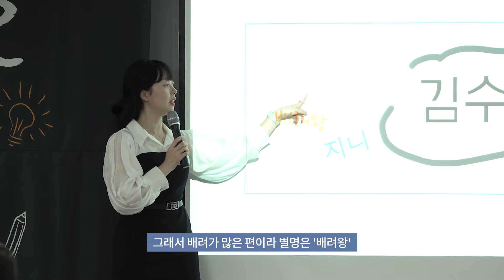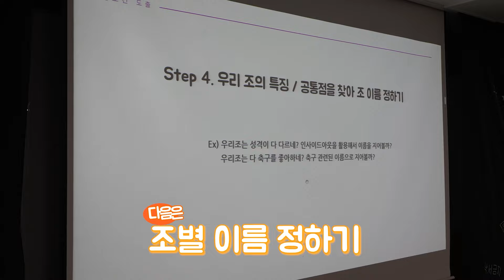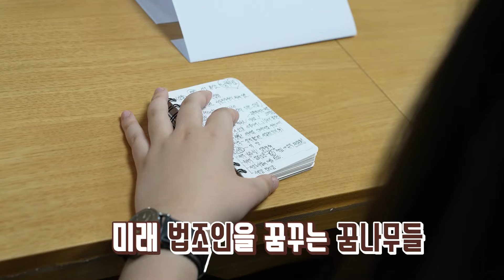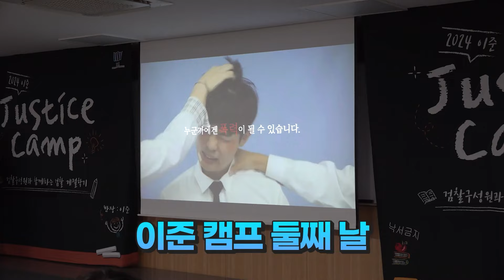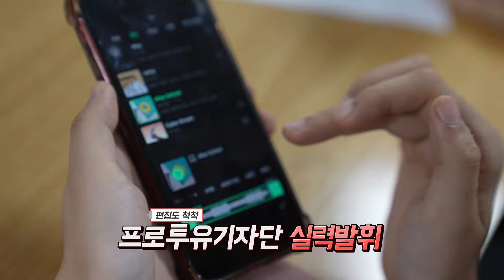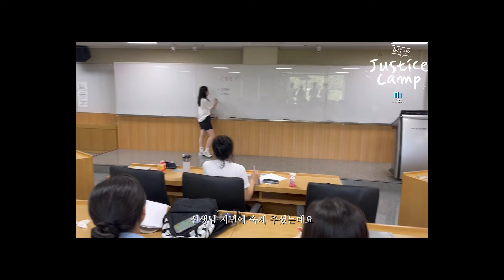네 꿈을 응원해! 2024 이준 JUSTICE 캠프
미래 법조인의 꿈을 품은 청소년들이 한 자리에 모였습니다!
올해도 어김없이 열린 2024 이준 JUSTICE 캠프!
다양하고 신나는 조별 활동을 통해 협동심을 배우고,
검사, 수사관에게 궁금한 것을 직접 물어볼 수 있었던
2박 3일간 펼쳐진 열정 가득한 캠프 체험기를 지금 만나봅니다.

# 검찰방송 # 검찰나우 # 대검찰청